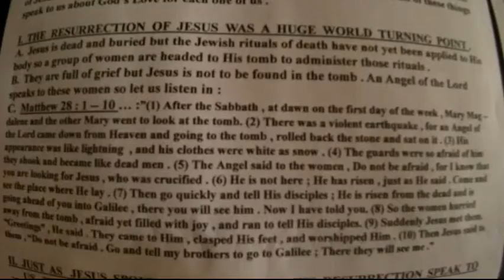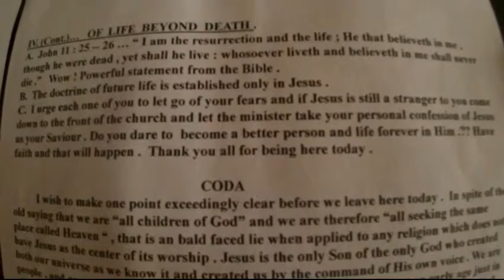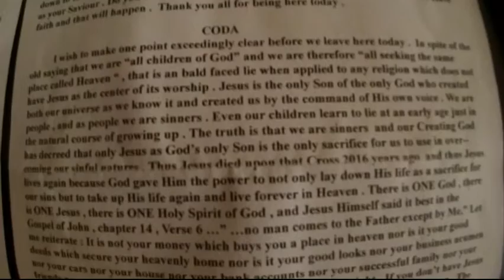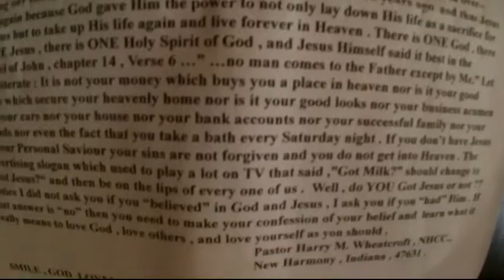Outline "The Resurrection Speaks" 3/27/2016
Matthew 28:1-10; Romans 4:25; John 11:25-26